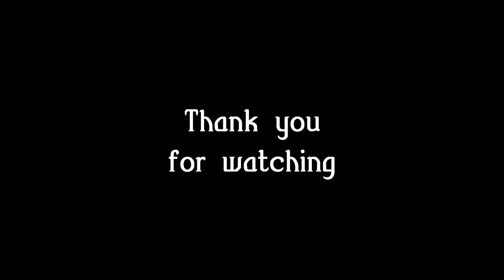이적 - 그 땐 미처 알지 못했지 (홍대광 ver) 기타 강의